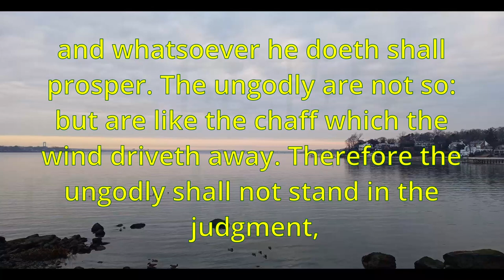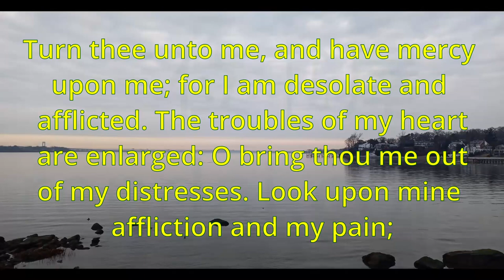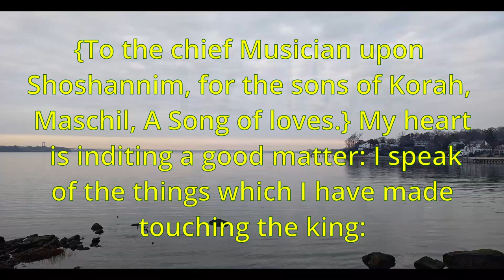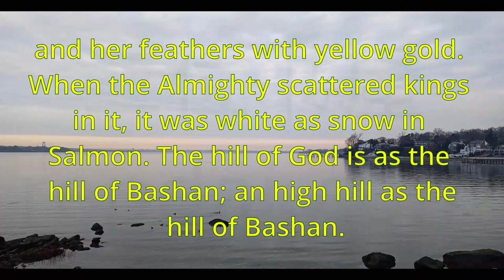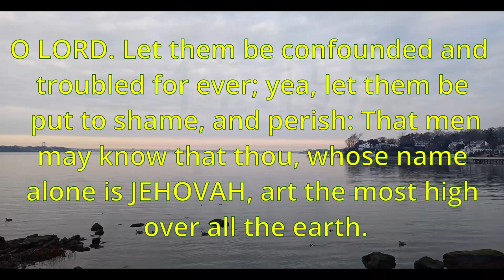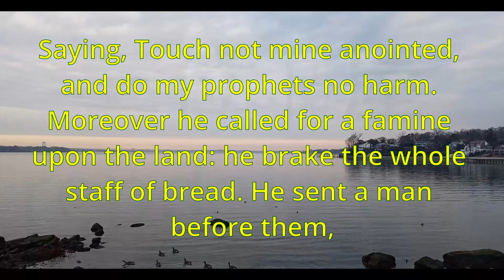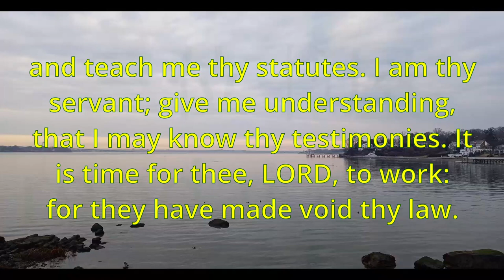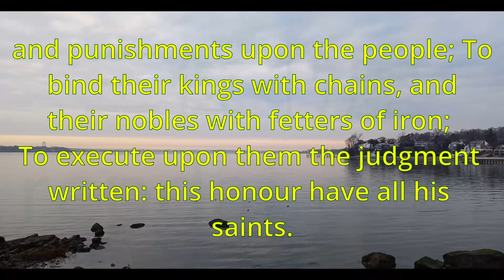Psalm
Index：

00:00:00  Psalm 1
00:00:51  Psalm 2
00:02:10  Psalm 3
00:03:06  Psalm 4
00:04:11  Psalm 5
00:05:52  Psalm 6
00:06:56  Psalm 7
00:09:08  Psalm 8
00:10:12  Psalm 9
00:12:33  Psalm 10
00:14:47  Psalm 11
00:15:41  Psalm 12
00:16:43  Psalm 13
00:17:26  Psalm 14
00:18:26  Psalm 15
00:19:08  Psalm 16
00:20:25  Psalm 17
00:22:21  Psalm 18
00:28:06  Psalm 19
00:29:51  Psalm 20
00:30:48  Psalm 21
00:32:26  Psalm 22
00:36:02  Psalm 23
00:36:48  Psalm 24
00:37:57  Psalm 25
00:40:05  Psalm 26
00:41:16  Psalm 27
00:43:20  Psalm 28
00:44:39  Psalm 29
00:45:49  Psalm 30
00:47:16  Psalm 31
00:50:22  Psalm 32
00:51:55  Psalm 33
00:54:02  Psalm 34
00:56:14  Psalm 35
00:59:47  Psalm 36
01:01:15  Psalm 37
01:05:36  Psalm 38
01:07:51  Psalm 39
01:09:34  Psalm 40
01:12:09  Psalm 41
01:13:44  Psalm 42
01:15:29  Psalm 43
01:16:16  Psalm 44
01:19:07  Psalm 45
01:21:22  Psalm 46
01:22:44  Psalm 47
01:23:44  Psalm 48
01:25:14  Psalm 49
01:27:29  Psalm 50
01:30:02  Psalm 51
01:32:19  Psalm 52
01:33:36  Psalm 53
01:34:41  Psalm 54
01:35:32  Psalm 55
01:38:22  Psalm 56
01:39:52  Psalm 57
01:41:26  Psalm 58
01:42:54  Psalm 59
01:45:11  Psalm 60
01:46:49  Psalm 61
01:47:43  Psalm 62
01:49:13  Psalm 63
01:50:30  Psalm 64
01:51:46  Psalm 65
01:53:40  Psalm 66
01:55:47  Psalm 67
01:56:33  Psalm 68
02:01:10  Psalm 69
02:05:21  Psalm 70
02:06:04  Psalm 71
02:09:00  Psalm 72
02:11:20  Psalm 73
02:13:58  Psalm 74
02:16:42  Psalm 75
02:17:55  Psalm 76
02:19:13  Psalm 77
02:21:22  Psalm 78
02:28:45  Psalm 79
02:30:28  Psalm 80
02:32:33  Psalm 81
02:34:23  Psalm 82
02:35:10  Psalm 83
02:37:02  Psalm 84
02:38:33  Psalm 85
02:40:00  Psalm 86
02:42:00  Psalm 87
02:42:48  Psalm 88
02:44:48  Psalm 89
02:50:17  Psalm 90
02:52:18  Psalm 91
02:54:04  Psalm 92
02:55:43  Psalm 93
02:56:20  Psalm 94
02:58:39  Psalm 95
02:59:49  Psalm 96
03:01:15  Psalm 97
03:02:31  Psalm 98
03:03:38  Psalm 99
03:04:40  Psalm 100
03:05:15  Psalm 101
03:06:18  Psalm 102
03:09:11  Psalm 103
03:11:22  Psalm 104
03:15:05  Psalm 105
03:19:00  Psalm 106
03:23:43  Psalm 107
03:27:59  Psalm 108
03:29:16  Psalm 109
03:32:31  Psalm 110
03:33:23  Psalm 111
03:34:32  Psalm 112
03:35:43  Psalm 113
03:36:34  Psalm 114
03:37:16  Psalm 115
03:38:58  Psalm 116
03:40:44  Psalm 117
03:40:57  Psalm 118
03:43:48  Psalm 119
03:59:53  Psalm 120
04:00:27  Psalm 121
04:01:11  Psalm 122
04:02:01  Psalm 123
04:02:37  Psalm 124
04:03:22  Psalm 125
04:04:06  Psalm 126
04:04:46  Psalm 127
04:05:29  Psalm 128
04:06:10  Psalm 129
04:06:59  Psalm 130
04:07:46  Psalm 131
04:08:12  Psalm 132
04:09:59  Psalm 133
04:10:29  Psalm 134
04:10:47  Psalm 135
04:12:54  Psalm 136
04:15:11  Psalm 137
04:16:13  Psalm 138
04:17:20  Psalm 139
04:19:56  Psalm 140
04:21:31  Psalm 141
04:22:49  Psalm 142
04:23:49  Psalm 143
04:25:26  Psalm 144
04:27:25  Psalm 145
04:29:31  Psalm 146
04:30:38  Psalm 147
04:32:36  Psalm 148
04:33:56  Psalm 149
04:34:52  Psalm 150